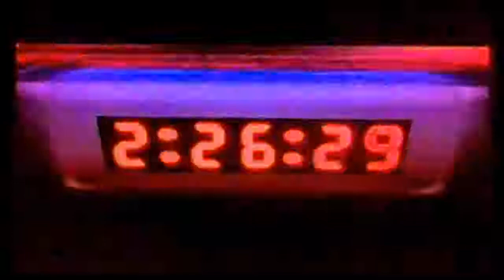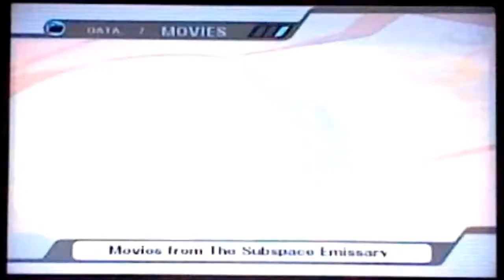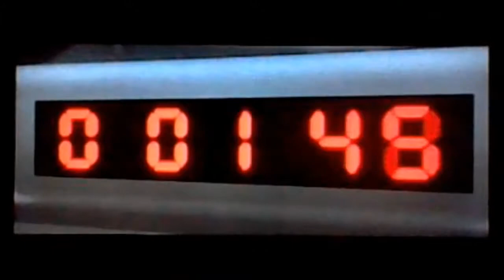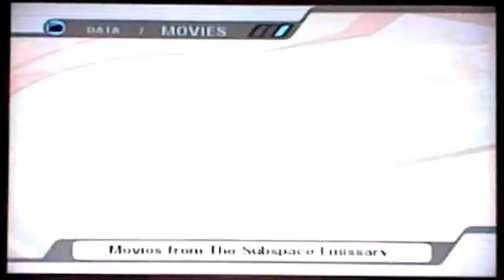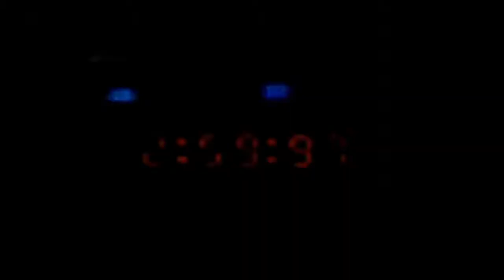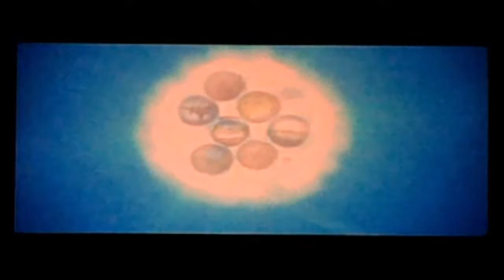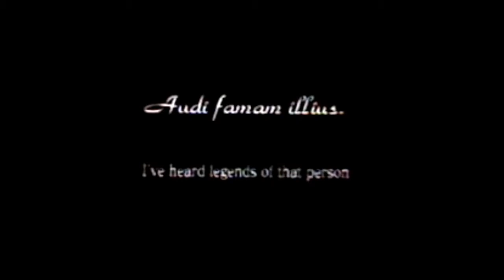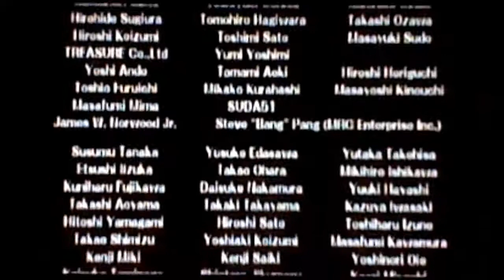Super Smash Bros. Brawl - All Subspace Emissary Cutscenes (Full Movie)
Complete list of cutscenes from The Subspace Emissary.

0:00 Introduction
2:15 ZELDA PEACH
2:31 KIRBY
2:59 PIT
3:57 ANCIENT MINISTER
4:47 WARIO
10:10 DONKEY KONG
10:27 DIDDY KONG
10:59 BOWSER
12:26 FOX
13:36 LUCAS
14:18 NESS
15:59 POKÉMON TRAINER
17:08 MARTH
17:40 META KNIGHT
18:40 LUIGI
19:07 KING DEDEDE
21:52 YOSHI
22:34 ZERO SUIT SAMUS
22:54 PIKACHU
26:59 GANONDORF
31:34 MASTER HAND
39:21 OLIMAR
39:35 CAPTAIN FALCON
41:01 ICE CLIMBERS
42:51 SNAKE
44:24 SHEIK
52:40 TABUU
57:06 JIGGLYPUFF
57:14 WOLF